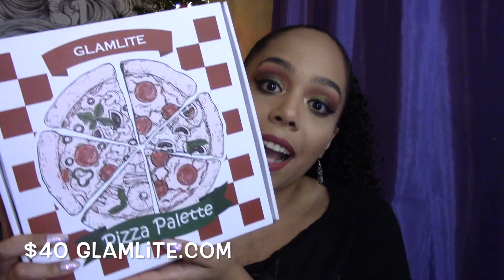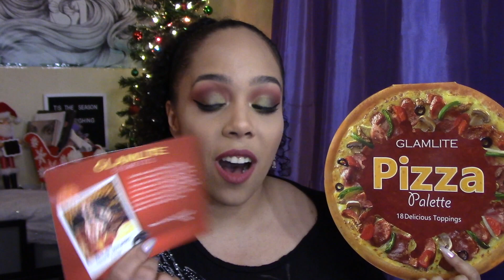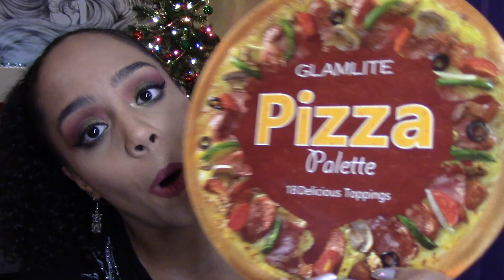Pizza Palette Review | Not PR | Glamlite | Swatches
Hi Everybody!

Time Stamps!
Swatches 3:40
Eye Demo 5:01
Review 7:52

I decided to do this review for my followers on the Hush App and for my subscribers. I spent my hard earned coin for these products! You can count on me for an HONEST review!
My code is: ChrisMo (save 15%)

YOU DO NOT have to use this code! 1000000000% up to you!
The beauty community has been shook! The first ever PIZZA PALETTE has made its way into the stomachs--I mean...hearts of pizza/makeup lovers! Being from a city where there is pizza everywhere, I can say I was EXTREMELY excited to see this launch! So of course...I had to get it!

But is it as good as it sounds?

Some things I forgot to mention!
The shipping was EXTREMELY fast! Especially for an Indie Brand's launch! Also, they do have a Pre-Order available with a guaranteed shipping date of 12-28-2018! They have a PR box optional purchase as well for $55! You can make AfterPay payments towards this palette!

It costs: $40! on glamlite! Currently Sold out but is on PreOrder and will be shipped on 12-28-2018!

XOXO
Chris